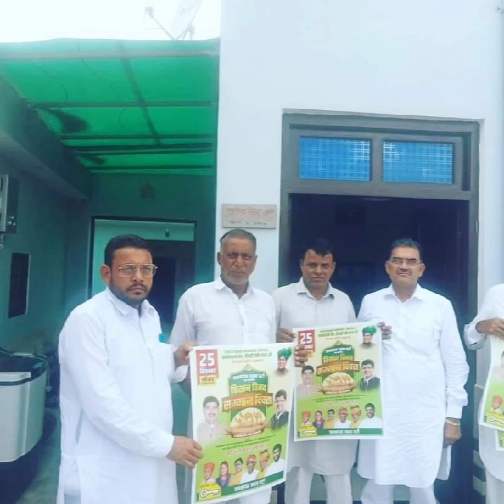सुभाष गोरछिया jjp candidate Fatehabad// jjp election song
Subhash gorasiya election song
 Jjp Party election song 2024 इलेक्शन सॉन्ग
 बीजेपी पार्टी इलेक्शन सॉन्ग
 कांग्रेस पार्टी इलेक्शन सॉन्ग
 डीजे बीट इलेक्शन सॉन्ग
 हरियाणा इलेक्शन सॉन्ग
 इंडिया नेशनल लोकदल पार्टी इलेक्शन सॉन्ग
Singer. Anup bangaon
Music. Sejal beat(satpal bhattu aala)